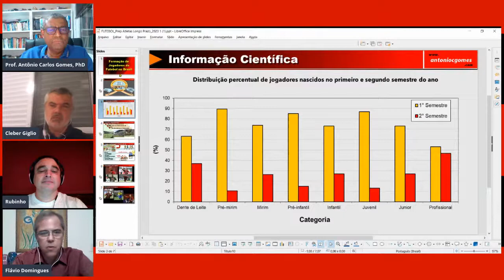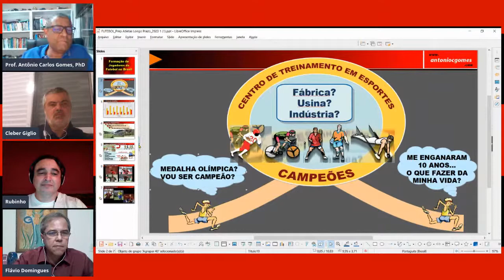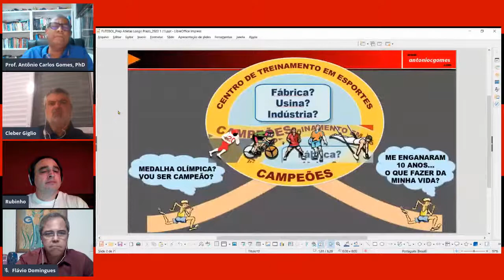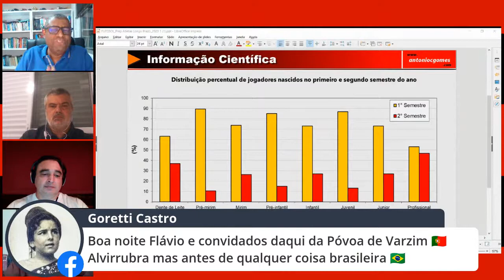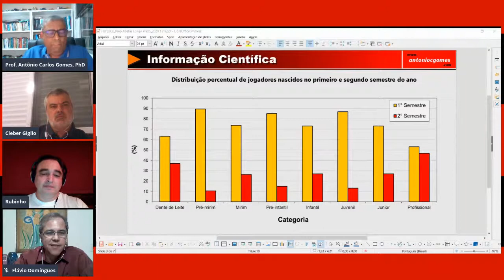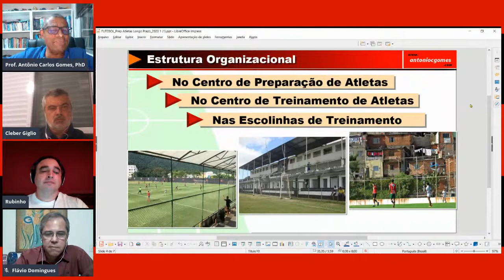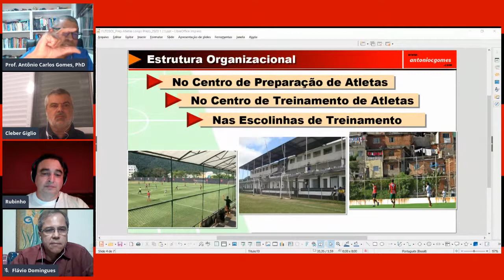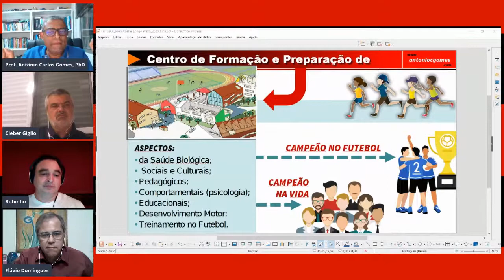SEXTAPARAOSPORT #3 Formação de atletas de alta performance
Flávio Domingues, ex atleta do basquete do Sport media debate entre especialistas na formação de atletas de alto rendimento. Os convidado são:

Cleber Giglio - gestor esportivo. Passou por vitória, figueirense. foi agente FIFA e empresário.

Professor Antônio Carlos Gomes  - Coordenador Pedagógico da Academia Brasileira de Treinadores na Comitê Olímpico do Brasil.

Rubinho -- consultor esportivo, ex auxiliar técnico da seleção brasileira masculina de voleibol, técnico de clubes da liga.